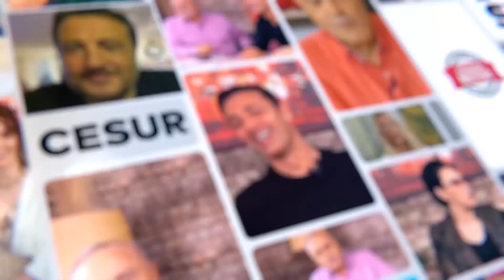Canlı Yayında Açıkladı!! Coşkun Sabah Tavukçuluktan Dolandırıldı Mı? | Magazin Noteri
Kanalımızda En Çok İzlenen Videolarımıza Göz Atın! 👇
1) 100 Yılda Gelen Büyük Değişim! Can Aydoğmuş Anlattı! Deprem, Siyasi Liderler, Türkiye'nin Durumu...
2) Türkiye'nin İlk Erkek Güzeli Karahan Çantay Hayatını Kaybetti! Gözler Sibel Can'a Çevrildi!
3) 'Doğa Felaketleri' Kapıda! Şenay Devi 2021'in Nasıl Bir Yıl Olacağını Magazin Noteri'nde Anlattı!
4) Son Dakika! İntizar Ve Sinem Gedik’in Uygunsuz Görüntülerini İfşa Etmişti!! İşte Verilen Ceza
5) Ebru Gündeş’in Sessizliği Hadise’yi Çileden Çıkardı!
6) Son Dakika! Selin Ciğerci ve Melisa Emirbayer’den Seren Serengil’e Ortak Yalanlama! İşte Yaşananlar!
7) Müge Anlı ve Ekibine Şok Tehdit! Kim Olduğunu Canlı Yayında Açıkladı Ve Seslendi: “ Buyur Gel! “
8) Fenomen Gelin Adayı Hanife Gürdal Boşandı! | Boşanmanın Sır Perdesi Aralandı! İşte Tüm Detaylar...
9) Bergüzar Korel'den Sağlık Bakanı Koca'ya 'Umut bebek' Çağrısı: "Ben Buna Dayanamıyorum!"
10) Kibariye Bodrum'daki Villasını Neden Satıyor? Gözler Eşine Çevrildi!! | Magazin Noteri